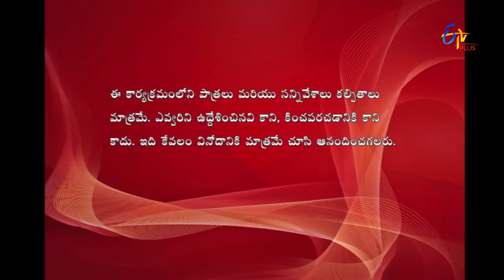Laughing Brothers & Nellore Neeraja Performance | Hungama | 29th November 2016 | ETV Plus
Victory Uday & Allari Anusha come up with an amusing detective skit and create side-splitting fun with their satirical dialogues.